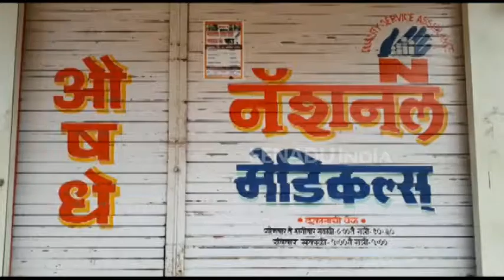मुठा कालवा दुर्घटना : पीडितांना तीन कोटींची मदत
पुणे - दांडेकर पूल येथे मुठा कालवा फुटल्याने मोठ्या प्रमाणात घरांचे तसेच त्या ठिकाणच्या लोकांचे आर्थिक नुकसान झाले होते. त्यासाठी कालवा फुटीग्रस्तांना राज्य शासनाकडून तीन कोटीची मदत दिली जाणार असल्याची माहिती पालकमंत्री गिरीश बापट यांनी दिली.